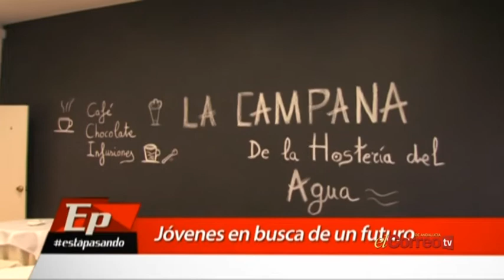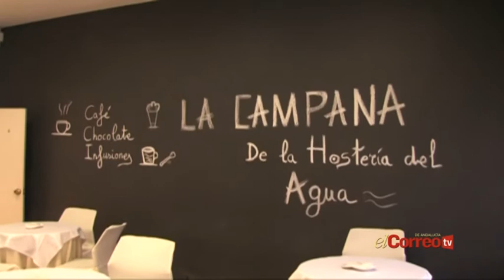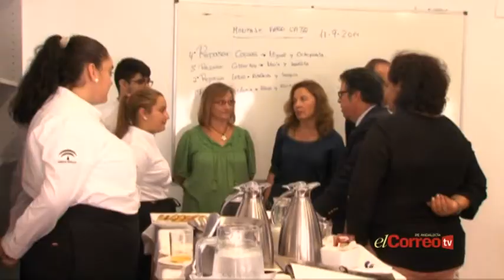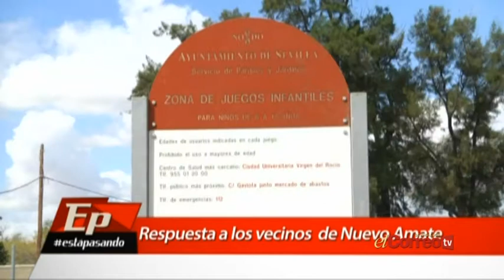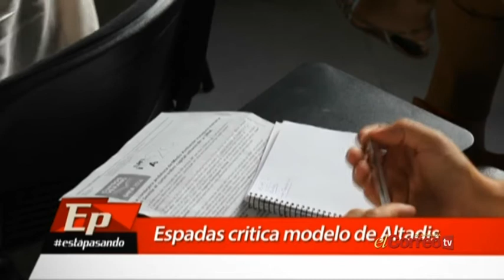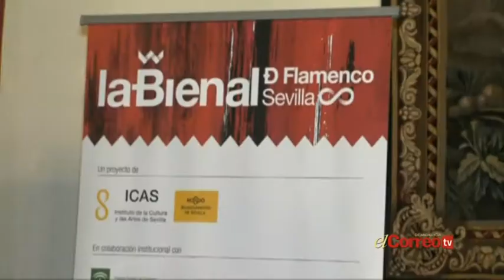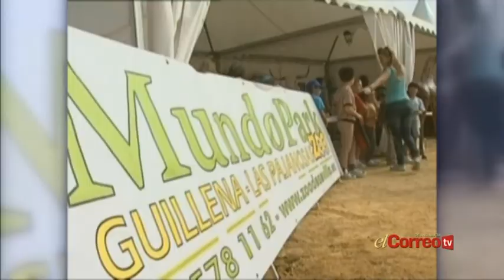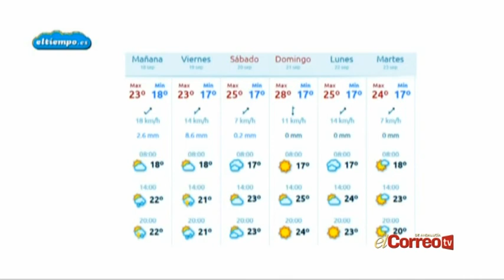Informativo Está Pasando - 17/09/14